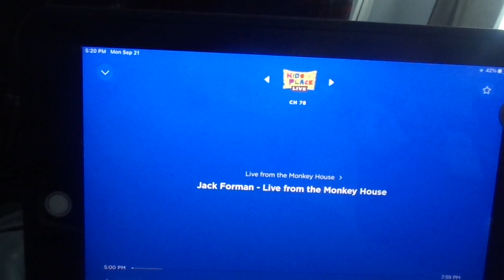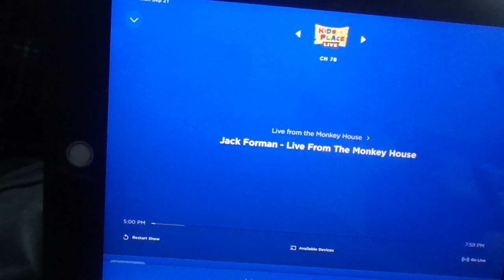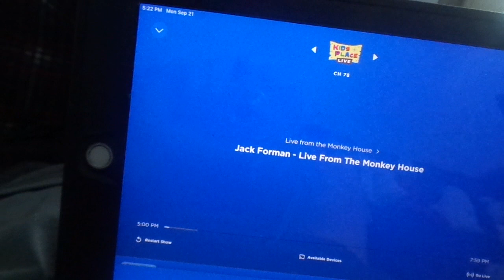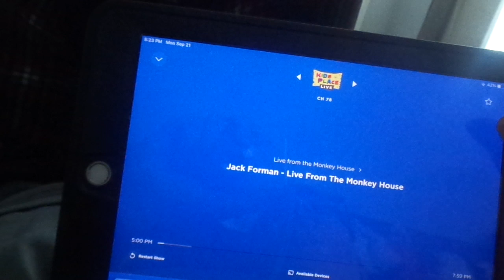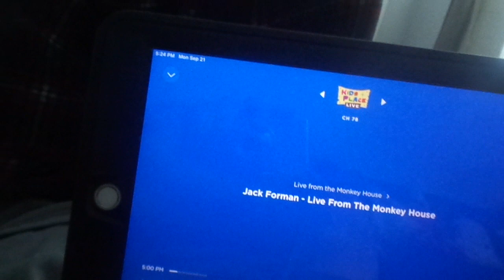Live From The Monkey House